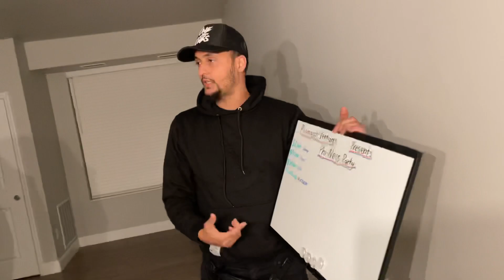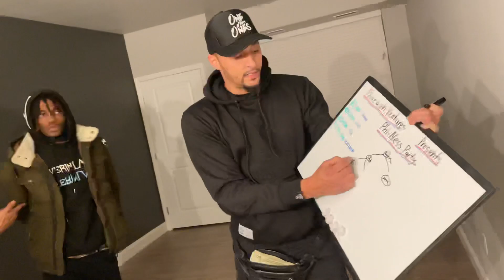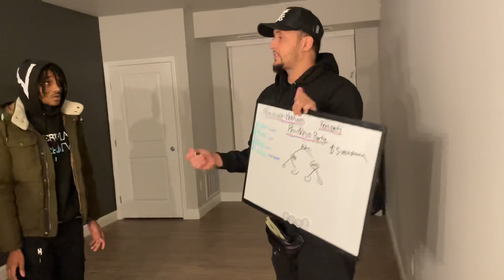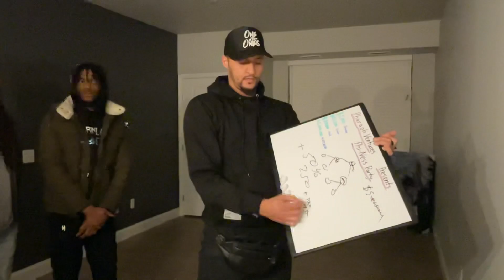How Pyramid Scheme Sign Ups be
When you think you going to a party but get hit with a power point